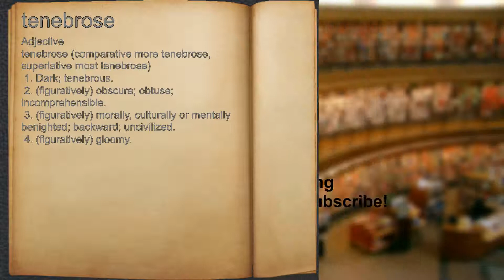What does tenebrose mean?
A spoken definition of tenebrose.

Intro Sound:
Typewriter - Tamskp